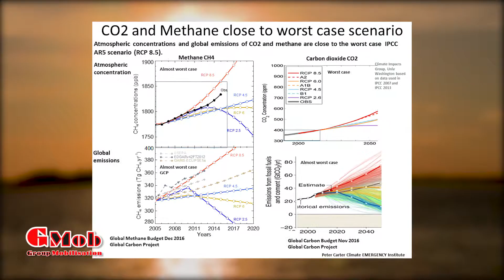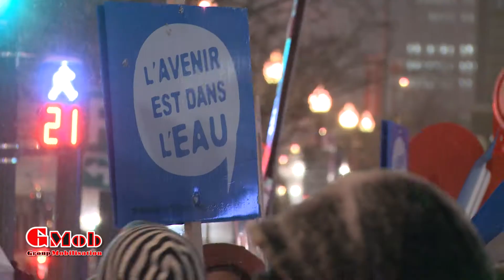« Pour la suite… » Martin Poirier et l’urgence climatique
*** URGENCE CLIMATIQUE *** CEUX QUI SE LÈVENT *** URGENCE CLIMATIQUE
Martin Poirier, citoyen et cofondateur de Non à une marée noire dans le St-Laurent, nous fait part de ses réflexions sur la crise climatique dans cette première entrevue de la série « Ceux qui se lèvent ». Martin pose la question suivante : « Est-ce qu’il y a une suite pour l’humanité? »